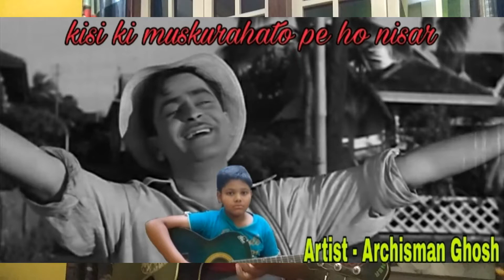kisiki muskurahato pe ho nisar {guitar}